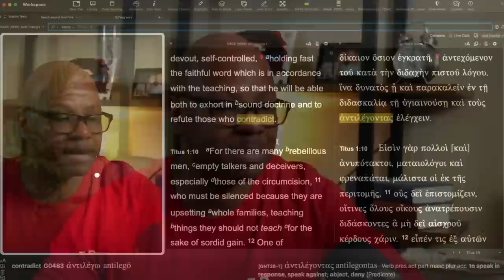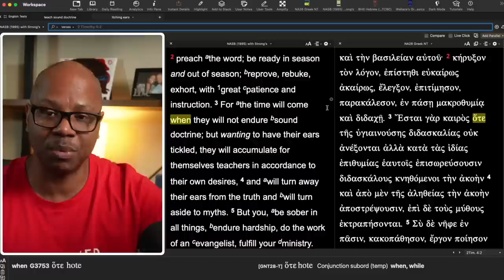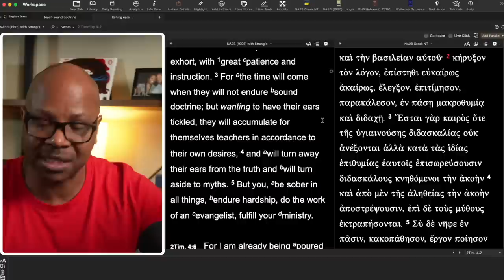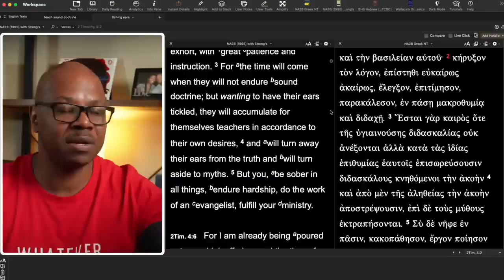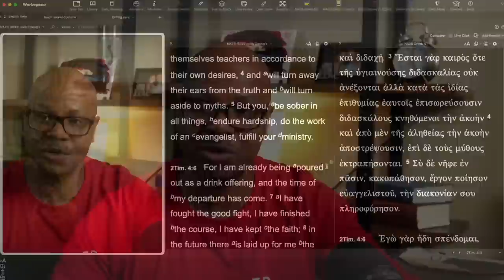Why do People Like False Teachers?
Why We Warn against False Teachings?